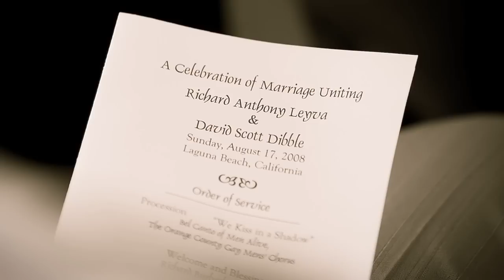C4ME: Scott and Richard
Catholics for Marriage Equality

LGBT Catholics and their families and friends
share stories of faith, marriage and family

According to the Pew Foundation the majority of American Catholics support civil marriage rights for same-sex couples.

We are Roman Catholics within the Archdiocese of St. Paul-Minneapolis who advocate for civil marriage for all, regardless of sexual orientation. We are called to such advocacy by the Gospel message of liberation and our Church's teachings on justice and human rights.

As Catholics we value compassion, justice, family, truth-telling and love, and we witness all these qualities and values in the lives and relationships of lesbian, gay, bisexual and transgender (LGBT) people. In other words, we see the face of God in the love and commitment of same-sex couples and families.

Our series of "video vignettes," simply entitled Catholics for Marriage Equality, gives LGBT Catholics, their families, and their friends an opportunity to share stories of faith, marriage and family. We invite you to seek and discern the face of God in the reality of their lives and relationships.

Participants

Lisa and Brent Vanderlinden
Scott Dibble and Richard Leyva
Darlene and Tom White
Grace and Janet Fischer-Schneider
Bob DeNardo

Director/Producer: Mary Kay Orman
Executive Producer: Michael Bayly
Director of Photography: Aleshia Mueller
Production Consultants: Bob DeNardo, Jim Smith, and Lisa Vanderlinden
Voice Over: Michael Douglas
Music Composer: Will Whitaker
Special Thanks to: Senator Scott Dibble, Frank Goetz, David McCaffrey, Paula Ruddy, Brent Vanderlinden, and Sarah Morreim.

In memory of David McCaffrey (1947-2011)
 who worked tirelessly for the dignity
and rights of all Catholics